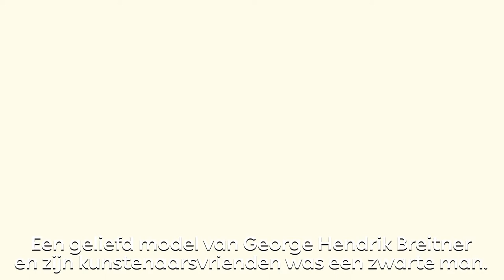Op zoek naar Boutard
Je vindt zijn gezicht op vele tekeningen en schilderijen van George Hendrik Breitner en zijn kunstenaarsvrienden. En ook zijn naam is bekend - al werd deze ruim een eeuw lang verkeerd gespeld. Maar wie was Adolphe Boutard, de zwarte man die eind 19e eeuw veelvuldig model stond voor kunstenaars zoals Breitner? En waarom wisten we niet meer over hem? Dat vroegen we ons af toen we werkten aan de tentoonstelling ‘Breitner vs Israels’ waarbij we Boutard meerdere keren tegenkwamen. Zo schittert hij onder meer op Breitners schilderij ‘Deurwachter’ uit de collectie van Stedelijk Museum Amsterdam. Conservator Frouke van Dijke liet uitgebreid onderzoek doen en daaruit kwamen bijzondere verrassingen naar voren, zoals de juiste spelling van zijn naam en dat Boutard niet in het huidige Ethiopië geboren was, maar van Sumatra kwam. Ondertussen klopte ook Teylers Museum bij ons aan, benieuwd naar meer informatie over de man op hun recent verworven aquarel van Breitner. Samen met animator Simon Buijs zetten we het leven van Adolphe Boutard in de schijnwerpers. Wil je nog meer weten? Frouke van Dijke schreef een blog over de zoektocht naar Boutard en je kunt Boutards biografie ook terugvinden in het boek bij de tentoonstelling ‘Breitner vs Israels’.⠀

Credits:⠀
Directed by: Simon Buijs ⠀
Voice-over: Ezio Augustzoon
Sound design: Francis Locadia
Design: Simon Buijs & Cesare Davolio
2D animation: Ard Arts & Simon Buijs⠀
Onderzoek naar Adolphe Boutard: Ruth Krul⠀
In opdracht van Kunstmuseum Den Haag⠀